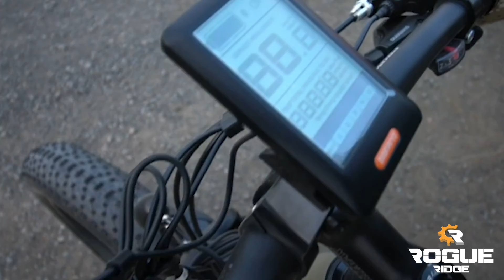Rock Ridge ATA Loop Final